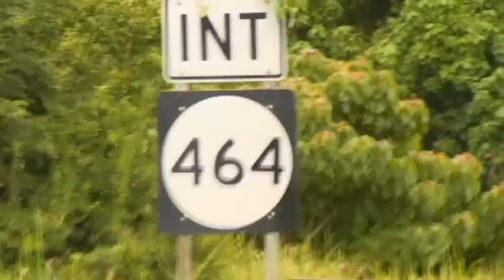Muerte Sospechosa de Mujer en Moca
El Cuerpo de Investigaciones Criminales de Aguadilla investiga como sospechosa la muerte de una mujer norteamericana que residia junto a su pareja consensual en el Barrio Aceitunas de Moca desde hace tres semanas.